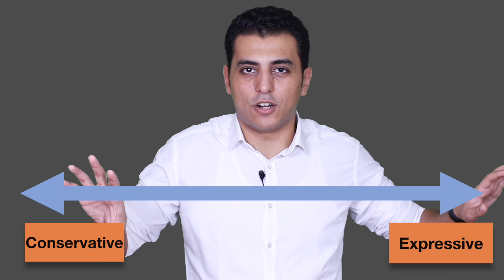قاعدة قارم | اجعل حديثك يطول بطريقة شيقة | الكاريزما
مدرسة الكاريزما  -  El Zatoona
مدرسة الكاريزما - حلقة رقم (5) اجعل حديثك يطول بطريقة شيقة